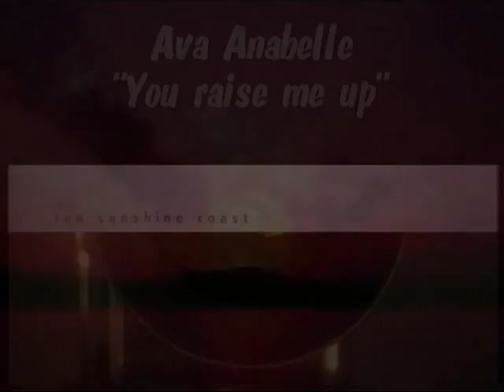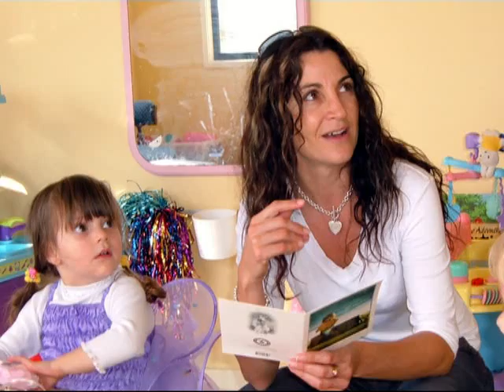Ava's 1st slideshow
This is my daughter Ava's 1st attempt at a slideshow when she was 5, she directed and picked the music. I did the easy stuff...Just updated it with a few recent pic's...The joy of my life...:)